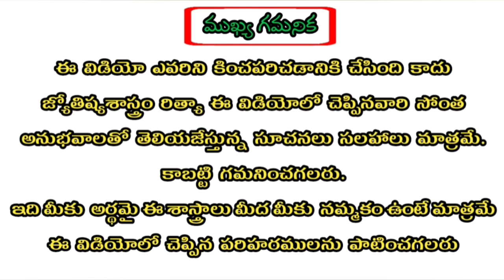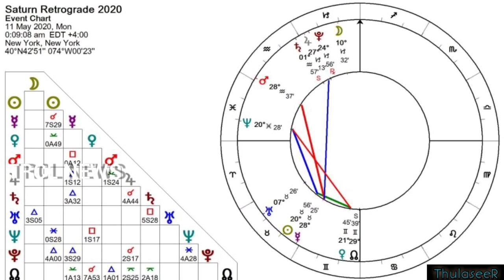Mesha Rasi 2020 Saturn Retrograde Astrology Predictions | మేషరాశి శనిగ్రహ వక్రత్వ ఫలితాలు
2020 Astrology (స్త్రీలకు మాత్రమే)
Click this Link👍:

Mesha Rasi, 2020, Saturn, Retrograde, Astrology, Predictions, Mesha Rasi 2020 Saturn Retrograde Astrology Predictions,